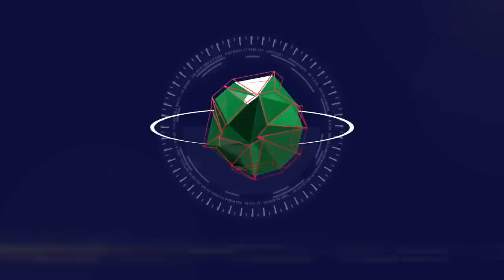Latest on Amhara region attempted coup. Gen Seare Mekonnen | Dr Ambachew Mekonnen | PM Abiy Ahmed.